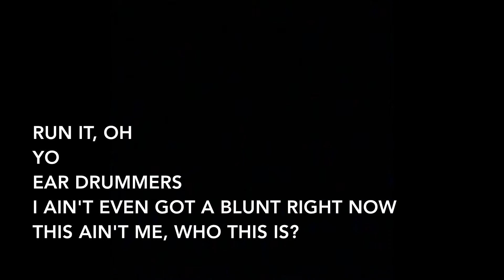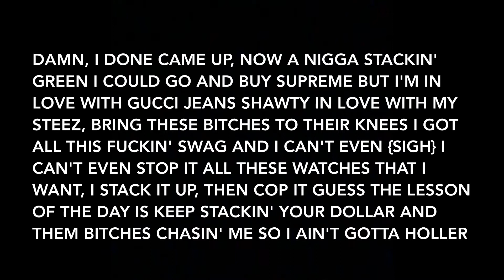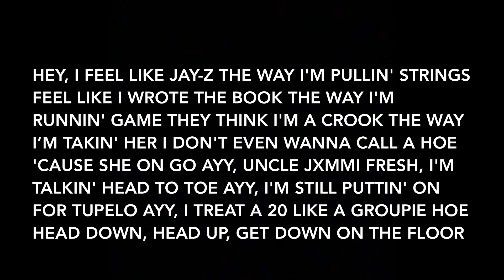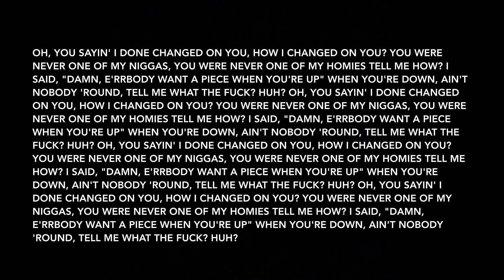Rae Sremmurd, Swae Lee, Slim Jxmmi - Changed Up (Lyrics)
Artists: Rae Sremmurd, Swae Lee, Slim Jxmmi
Album: SR3MM, Jxmtro

Track Info: One of the songs from Slim Jxmmi’s album. Co-produced by one of Rae Sremmurd usual producers Mike WiLL Made-It, the song talks about success and fame.

When you’re on top, everybody wants to be around you, but when you’re down, fake friends fly away. Jxmmi doesn’t care about what that type of friends say. They claim he has changed on them, but Uncle Jxm is only living life and realizing who has to care about.